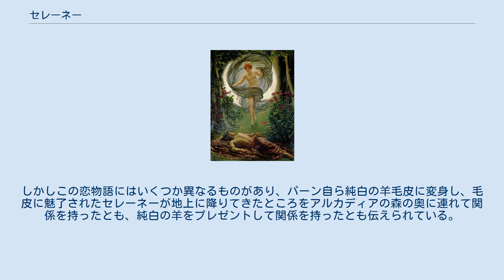セレーネー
セレーネー（古希: Σελήνη, Selēnē）は、ギリシア神話の月の女神である。
長母音を省略してセレネ、セレーネとも表記される。
聖獣は馬、驢馬、白い牡牛。
ローマ神話のルーナと同一視される。
 ヘーシオドスの『神統記』によると、ティーターン神族のヒュペリーオーンとテイアーの娘で、太陽神ヘーリオス、曙の女神エーオースと兄妹である。
その他、父親に関してはパラースあるいはヘーリオスともいわれる。
母親に関してはアイトレーともバシレイアともいわれる。
ゼウスとの間の娘パンディーア、ヘルセー、ネメアがいる。
一説によると兄であるヘーリオスとの子供に四季の女神ホーラたちがおり、彼女たちはヘーラーに仕える4人の侍女であるともいわれる。
さらにエピメニデースによると、不死身の怪物であるネメアのライオンを生んだのはセレーネーであり、恐ろしい身震いをしたときに地上に降ってきたという。
ヒュギーヌスによるとネメアのライオンを洞窟で育てたのはセレーネーである。
 輝く黄金の冠を戴き、額に月をつけた絶世の美女で、銀の馬車に乗って夜空を馳せ行き、柔らかな月光の矢を放つ。
「華やかな夜の女王」、「星の女王」、「全能の女神」など呼び名がある。
月経と月との関連から動植物の性生活・繁殖に影響力を持つとされた。
また、常に魔法と関係付けられており、ヘレニズム時代には霊魂の棲む所とも考えられていた。
後にアルテミスやヘカテーと同一視された。
女神自身が3つの顔を持つという形で表現されることがあり、新月、半月、輝く満月の3つの月相を永遠に繰り返した。
その他、月は3つの「顔」を持ち、それが新しく生まれる三日月のアルテミス（処女・乙女）、満ちる豊穣の月のセレーネー（夫人・成熟した女性・母）、欠けていく暗い月のへカテー（老女）であるとされている。
 エドワード・ポインターの1902年の絵画『夢の中のエンデュミオーン』。
マンチェスター市立美術館所蔵。
 ギガントマキアーではセレーネーは兄弟たちとともにゼウスに協力し、ギガースたちの味方をする大地母神ガイアが薬草を見つけられないように空に現れなかったと伝えられている。
 最も有名なセレーネーの神話は美青年エンデュミオーンとの恋物語である。
セレーネーは彼を愛し、ゼウスに願って（一説には彼女自身）エンデュミオーンに不老不死の永遠の眠りを与えたと言われる。
一説によるとこの出来事は小アジアのラトモス山で起きたことになっている。
セレーネーがエンデュミオーンの臥所を訪ねた際、夜空を行く月がラトモス山の陰に隠れてしまった。
魔女メーデイアはこれを利用して、月のない闇夜を欲する時にはセレーネーに魔法をかけてエンデュミオーンへの恋心を掻き立て、それから月が夜空から消えた。
あるいはセレーネーはエンデュミオーンと交わりを重ねて50人の娘・暦月の女神メーネーたちを生んだ。
セレーネーは、メーネーとも呼ばれる。
 他には、牧神パーンもセレーネーの美貌に魅了され、恋い焦がれたことがあった。
そこでパーンは純白の羊毛皮でセレーネーを誘惑したが、毛皮の美しさに魅了されたセレーネーは拒まなかったという。
しかしこの恋物語にはいくつか異なるものがあり、パーン自ら純白の羊毛皮に変身し、毛皮に魅了されたセレーネーが地上に降りてきたところをアルカディアの森の奥に連れて関係を持ったとも、純白の羊をプレゼントして関係を持ったとも伝えられている。